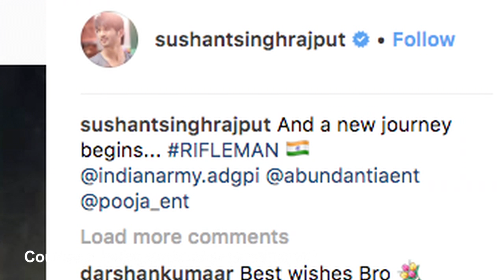Sushant Singh Rajput announce film Rifleman